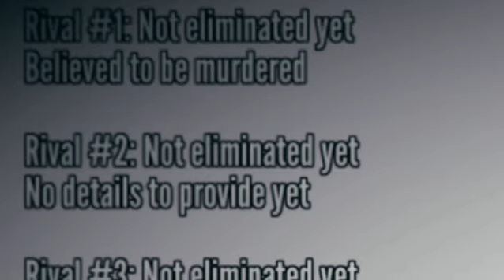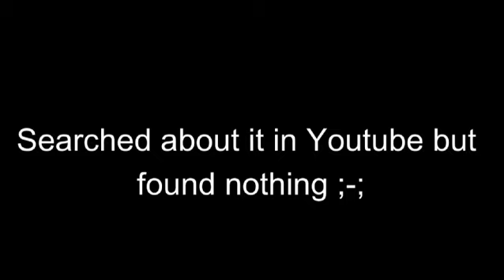Yandere Simulator school roof cassette/VHS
I noticed the VHS in one of Kubs Scouts videos, today I checked it.